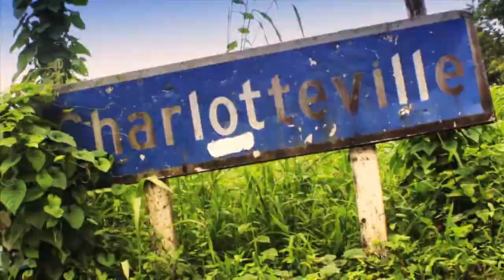TourOfTobago - Village Vibe - Charlotteville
Each year in October riders descend upon the small Caribbean island of Tobago for 5 days of cycling, including the UCI Tour of Tobago. Here's a look back at one of our Village Vibe segments from the 2013 show on ESPN.